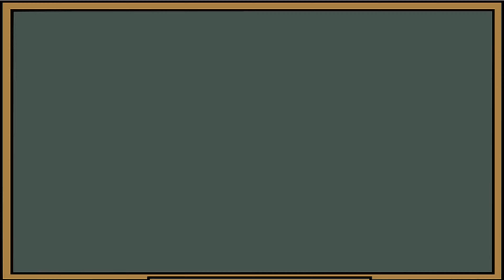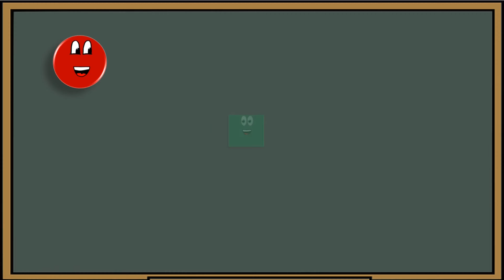The Shapes Song | Nursery Rhymes